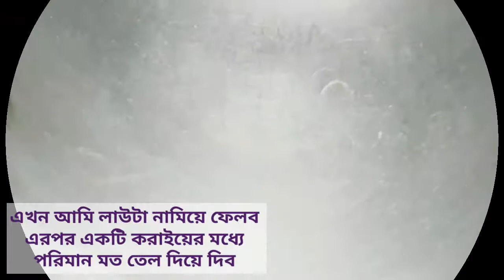খুবই মজাদার এবং সুস্বাদু ডিম দিয়ে লাউ রান্না রেসিপি.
আশা করি আপনারা ভালো আছেন
আজকে আমি আপনাদের জন্য নিয়ে এসেছি খুবই মজাদার ও সুস্বাদু
ডিম দিয়ে লাউ রান্নার রেসিপি
 আশা করি আপনাদের ভালো লাগবে
যদি আপনাদের কাছে আমাদের আজকের
 রেসিপি  ভালো লাগে